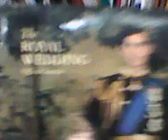Appalachian Blues Part 4 - 12.4.2022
This video was taken at 5:17 pm CST on Dec. 4, 2022.

3:19 pm CST